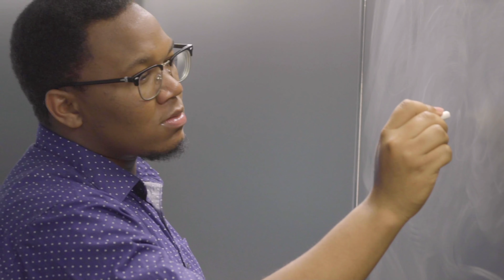Champaign-Urbana: Our Community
"Champaign-Urbana will always be here for you."

We are more than just cornfields. We foster learning, culture, and community and we cannot wait to meet you